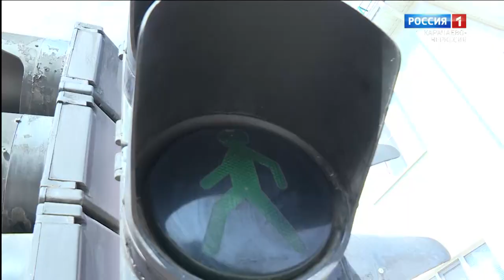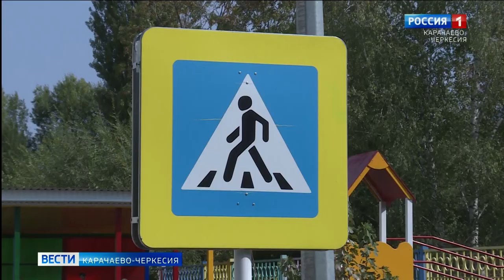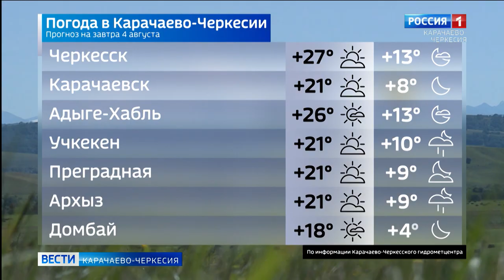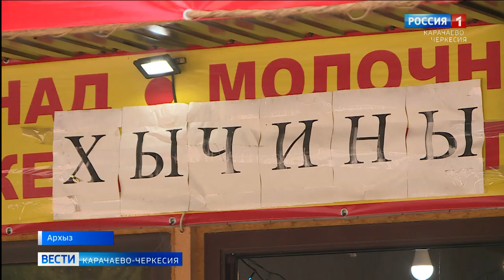Вести Карачаево-Черкесия 03.08.2020